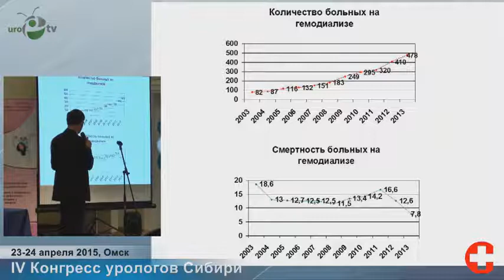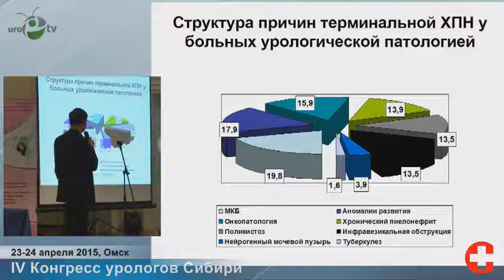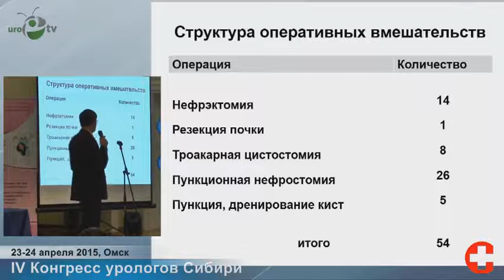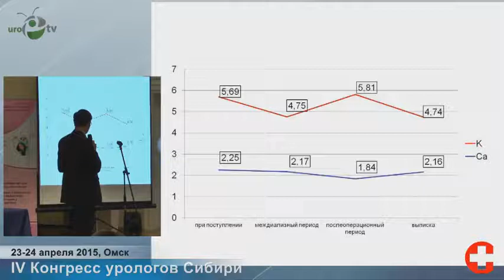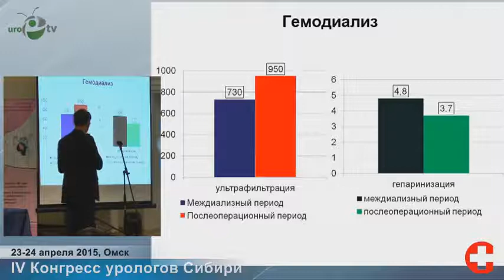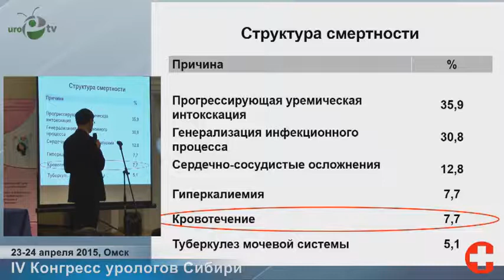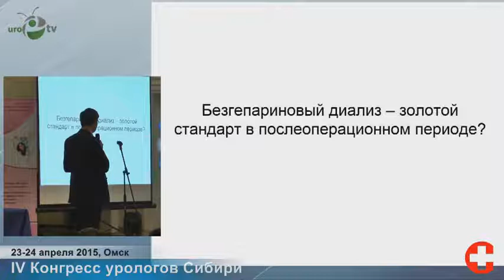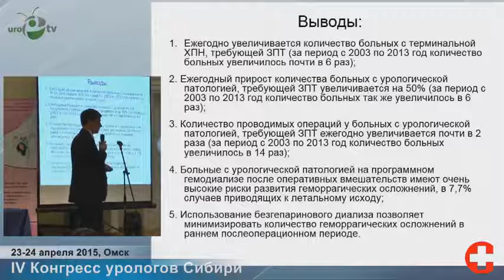Фирсов М А - Заместительная почечная терапия у пациентов урологического профиля